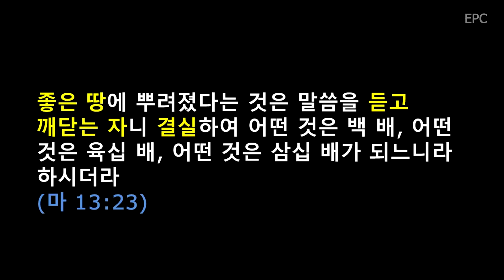회개하라 (마4:17) - 손원배 담임목사(2020년 10월 4일 주일예배)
"이때부터 예수께서 비로소 전파하여 이르시되 회개하라"

1. 회개하십시오.
* 예수께서 "회개하라"고 말씀하십니다. 회개하십시오.
* "나도 회개해야 합니까?"라고 생각하는 분들이 계실 것입니다. 맞습니다. 여러분도 회개해야 합니다.
* 지구상의 78억 인구, 곧 신자, 불신자 모두 회개해야 합니다. 불신자들이 회개하면, 구원을 얻습니다. 신자들이 회개하면, 신앙의 오류들을 고치면서 예수님을 닮아가는 성숙의 길을 걷게 됩니다(계2:1-5, 3:14-19).
* 세상과 세상 임금 사탄은 "당신은 제법 좋은 사람이다"고  속삭일 것입니다. 그러나 속지 마십시오.
* 회개가 필요 없는 분은 오직 예수님 한 분뿐입니다.

"천국이 가까이 왔느니라 하시니라"

2. 왜 회개해야 하나요?
* 예수님의 말씀에 의하면, 천국이 가까이 왔기 때문입니다.
* "천국" 곧 "하나님의 나라"는 왕이신 하나님의 주권적 통치를 일차적으로 의미합니다.
* 하나님의 아들 만왕의 왕 예수 그리스도께서 이 세상에 오심으로 천국이 이 세상에 왔습니다.
* 그러므로 회개하십시오. 그래야 천국 백성이 될 수 있습니다.

3. 무엇을 회개해야 하나요?
* 우리는 창조주가 아니라 피조물이며, 왕이 아니라 백성입니다.
* 나는 백성이지 왕이 아닌데, 내가 내 삶의 왕(주인)이 되어 내 육신의 욕망대로 산 것이 죄입니다. 그 죄를 회개하십시오.
* 그리고 그 죄를 통해 파생된 수많은 죄들을 회개하십시오.

4. 숙제
1) 백성인 내가 왕인 것처럼 내 삶의 주인이 되어 내 맘대로 살았던 죄를 회개하십시오.
2) 그리고 내 삶의 모든 영역, 곧 가정, 자녀교육, 입, 시간, 돈 사용, 직장 등을 모두 왕이신 예수님의 통치 아래 두고 매사에 순종하는 삶을 사십시오.
* 그리하면 여러분의 삶의 모든 영역에 천국이 임할 것입니다.

* 마13:1-23에 보면, 씨 뿌리는 자의 비유가 있습니다.
1) 여러분이 오늘 말씀을 듣고 반응 없이 지나간다면, 여러분은 '악한 자' 마귀에게 '천국 말씀'을 빼앗기는 '길가'입니다.
2) 여러분이 오늘 말씀을 듣고 잠시 기뻐하지만, 시련 많은 세상에서 곧 시든다면, 여러분은 '흙이 얕은 돌밭'입니다.
3) 여러분이 오늘 말씀을 듣고 오래 간직하기는 하지만, 세상의 염려와 재물의 유혹에 막혀 결실하지 못한다면, 여러분은'가시떨기' 밭입니다.
4) 여러분이 오늘 말씀을 듣고 깨닫고 지켜서 결실을 맺는다면, 여러분은 '좋은 땅'입니다.
* 여러분 모두 '좋은 땅'이 되어서, 왕이신 예수님을 모시고 이 땅에서도 천국을 사는 복된 백성이 되시기를 바랍니다.